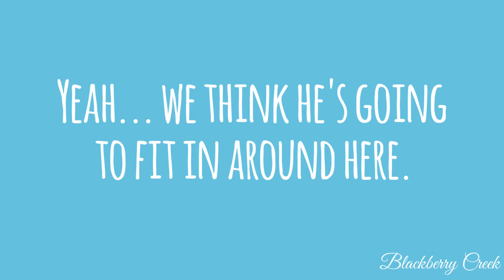Sherman The Very Happy Sheep